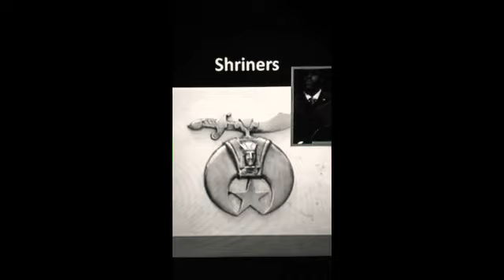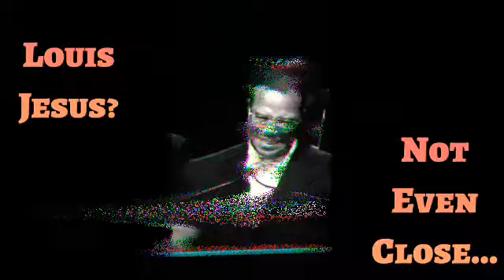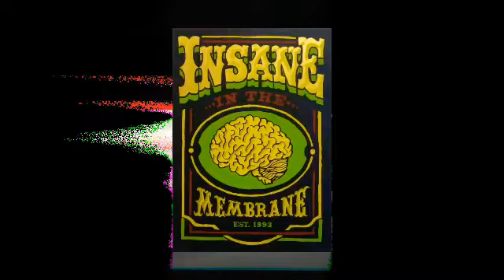You Ain’t Jesus, Louis!